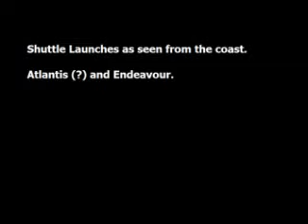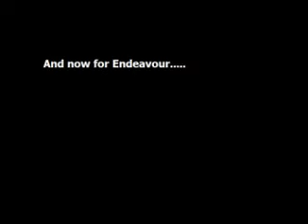Shuttle Launches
Just a video I put together of the 2 launches I've seen.